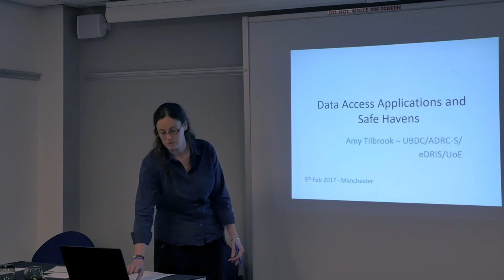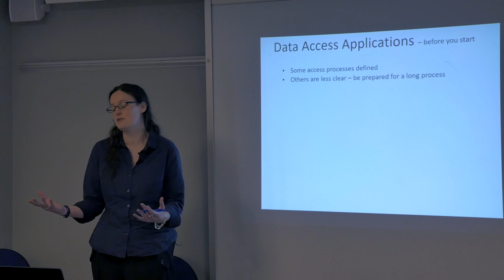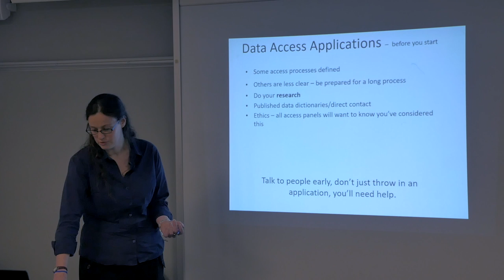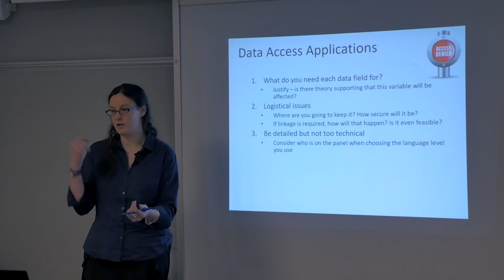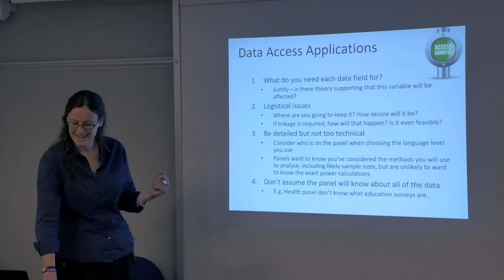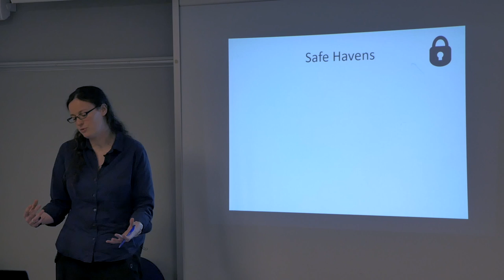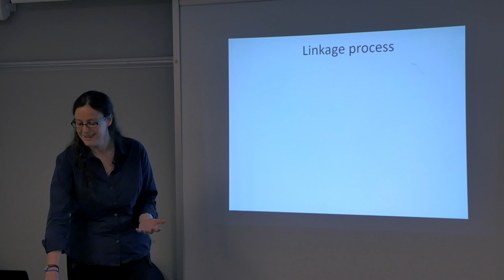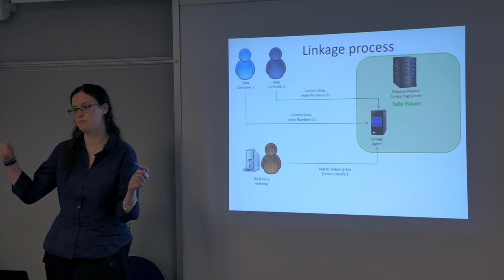Amy Tilbrook - Data Access Applications and Safe Havens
Ms. Amy Tilbrook, Research co-ordinator (eDRIS, NHS Services Scotland discusses
- Misconceptions around data protection - Data controllers perspective
- Securing access to data